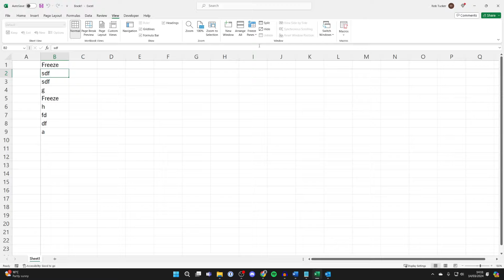How To Freeze Top Row & First Column In Excel - Full Guide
Learn how to freeze top row and first column in excel in this video.

GuideRealm